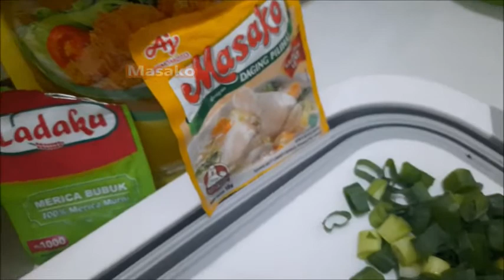Resep Gulai Telur Ceplok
Hallo Sobat youtube. Kembali lagi di channel kami.
Kali ini kami mau berbagi resep gulai telur ceplok.
Cara memasaknya sangat gampang dan mudah.
Hasil resep ini dijamin membuat selera makan bertambah. Karena bumbunya sangat terasa di kuah gulai dan telurnya.

Untuk lebih jelasnya mari tonton videonya sampai habis. Tinggalkan saran dan kritik dikolom komentar sebagai bahan revisi kami untuk upload video selanjutnya.

Terimakasih